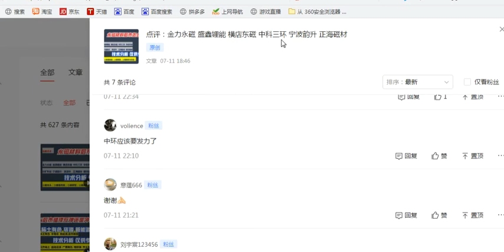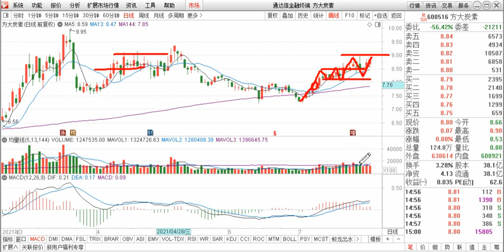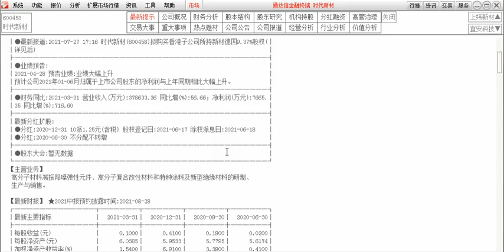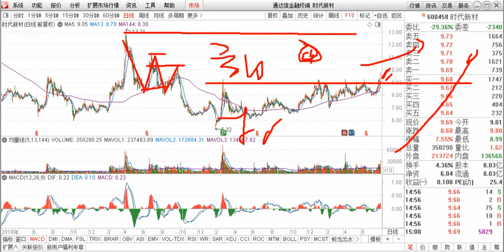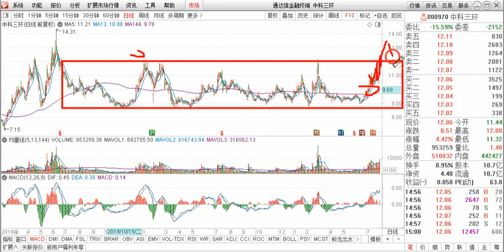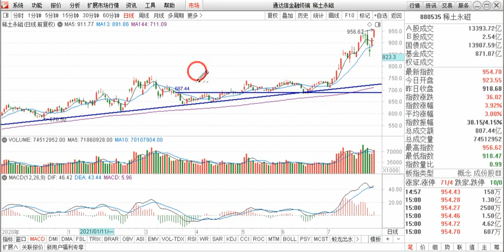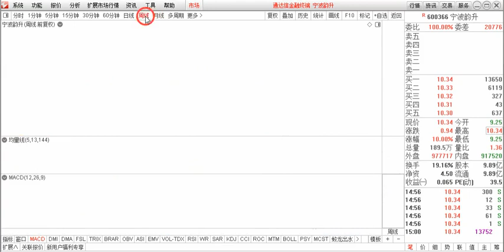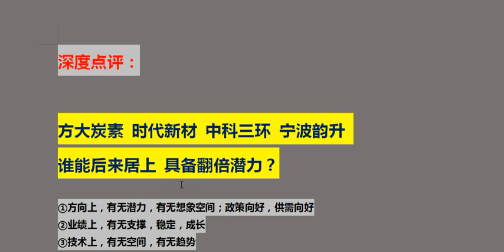方大炭素 时代新材 中科三环 宁波韵升谁能后来居上 具翻倍潜力？